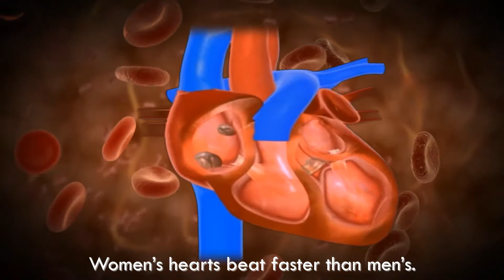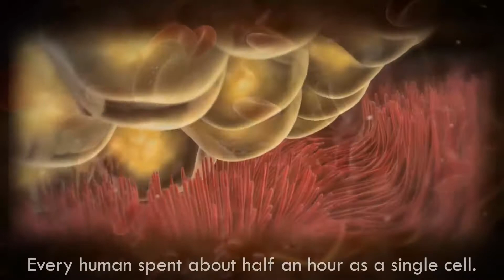11 Amazing Facts About The Human Body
Who knew you could fill two swimming pools with saliva?
11 Amazing Facts about the Human Body

1.  Nerve impulses to and from the brain travel as fast as 170 miles per hour.

2.  Facial hair grows faster than any other hair on the body.

Women's hair is about half the diameter of men's hair.

3.  About one third of the human race has 20-20 vision.

4.  The acid in your stomach is strong enough to dissolve razorblades.

5.  The human body is estimated to have 60,000 miles of blood vessels.

6.  Women's hearts beat faster than men's.

The main reason for this is simply that on average women tend to be smaller than men and have less mass to pump blood to.

7.  Your left lung is smaller than your right lung to make room for your heart.

8.  Women blink twice as many times as men do.

The average person, man or woman, blinks about 13 times a minute.

9.  During your lifetime, you will produce enough saliva to fill two swimming pools.

10.  Babies are (mostly) always born with blue eyes.

The melanin in a newborn's eyes often needs time after birth to be fully deposited or to be darkened by exposure to ultraviolet light, later revealing the baby's true eye color.

11.  Every human spent about half an hour as a single cell.

Shortly afterward, the cells begin rapidly dividing and begin forming the components of a tiny embryo.

Music Name: Stranded
Music Artist: royaltyfreetracks

11 Amazing Facts about the Human Body